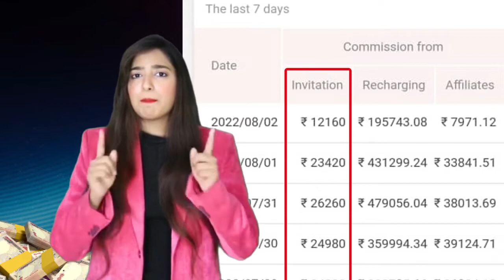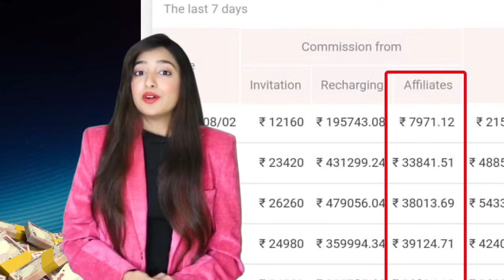September 3, 2022